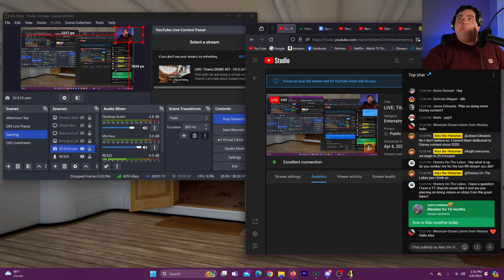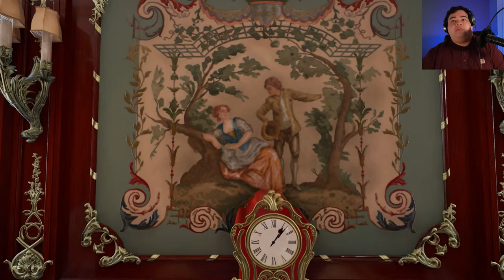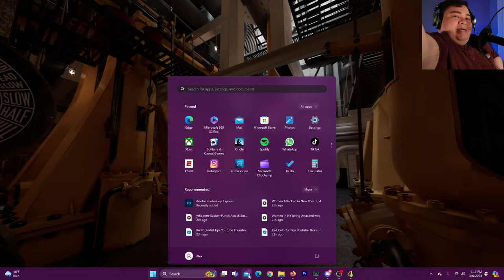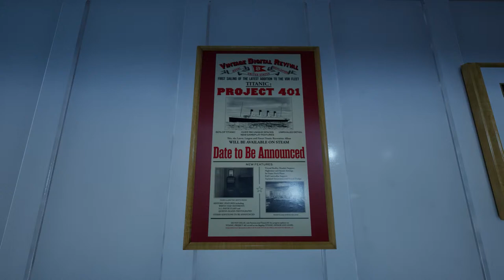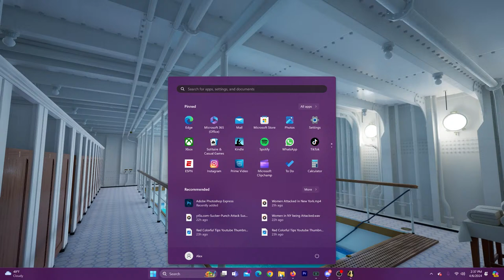LIVE: Titanic DEMO 401 - V2.0 (APRIL 6, 2024)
Chat with me and enjoy a virtual walk-around of Titanic! Let's talk about Ocean Liners and see our favorite spots on the ship! This is version 2.0 and features the largest exploration available, 50% of the ship!

Titanic Demo 401 version 2.0 is free to download and you can learn more about it through this link, and this page includes a button to download it:

My computer specs:
NVIDIA GTX 3060Ti 8GB overclocked
32GB RAM

I plan to sail to the UK to film dozens upon dozens of historic places for this channel, if you would like to learn more about it, or help support the effort, visit the link below!

My X account: @AlexAHistorian
***If you see social media accounts that look similar, but do not match the above names/links. Then that account is impersonating me, and is NOT my account.***

Learn all about the ocean liner RMS Queen Mary at my website, rmsQMwiki: